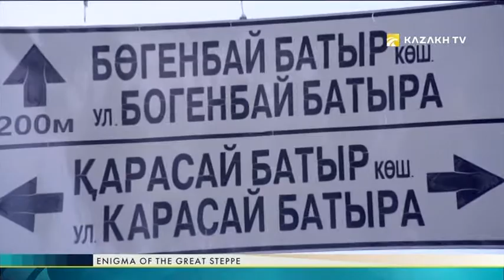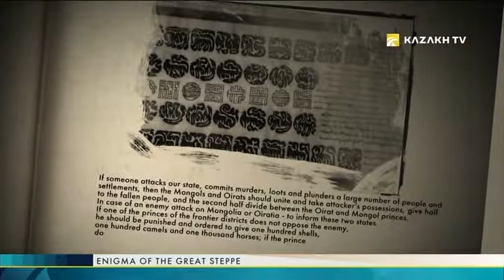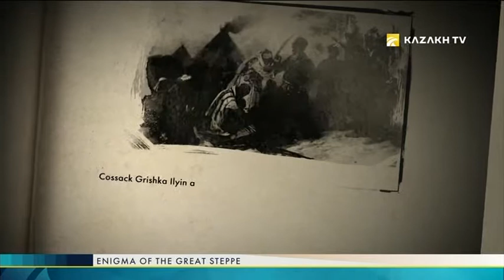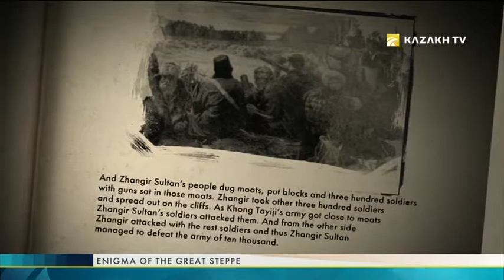Enigma of Kazakh Thermopylae